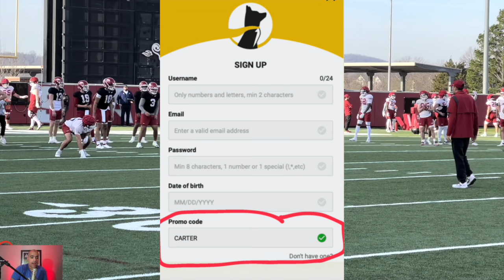Arkansas Practice Breakdown #3: CHARLIE COLLINS & ANTON JUNCAJ get physical! + KOLBY SMITH debut!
Arkansas football spring practice continued under Sam Pittman's leadership. Razorbacks  newcomers CHARLIE COLLINS and ANTON JUNCAJ compete in 1-on-1's + we see new Hogs running backs coach Kolby Smith.

College Football Chapters
0:00 Arkansas Razorbacks Football
0:11 Arkansas Spring Practice
0:21 Kolby Smith Debut
2:11 Ja'Quinden Jackson
4:01 Arkansas OL vs DL
6:28 Anton Juncaj
7:36 Charlie Collins
10:51 What I would change
13:32 QB Throws
14:00 Dinner?